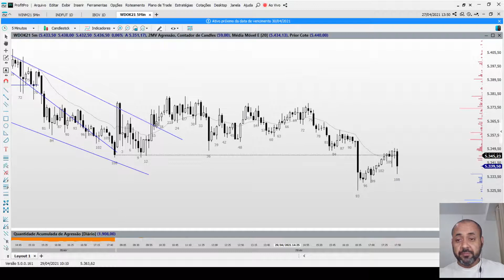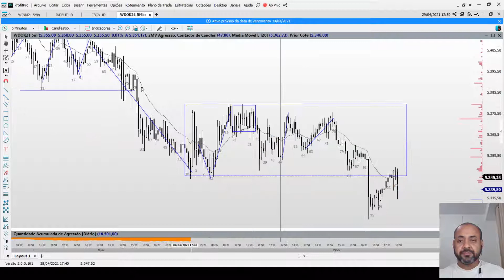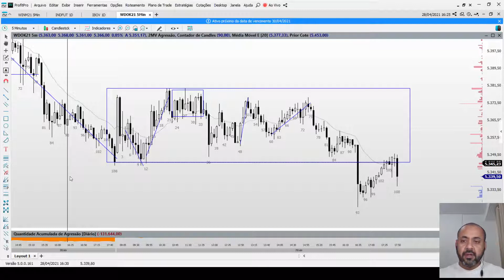Day Trade - Análise - Resumo do Mini índice e Mini Dólar - WINM21 e WDOK21 - Fechamento de mercado.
eja como foi o Mini Índice e o Mini Dólar no dia de hoje. Uma análise resumida para você aprender como operar este mercado.

Diariamente realizamos a análise do fechamento do mercado com um resumo do Mini Índice e Mini Dólar.

É uma análise técnica com abordagens direcionadas para o Day Trade.

Acompanhe todos os dias nossas análises do mercado futuro da nossa Bolsa de Valores - B3.

Quer saber como melhorar seu operacional e ganhar muito dinheiro?